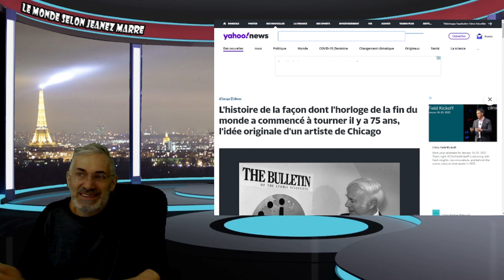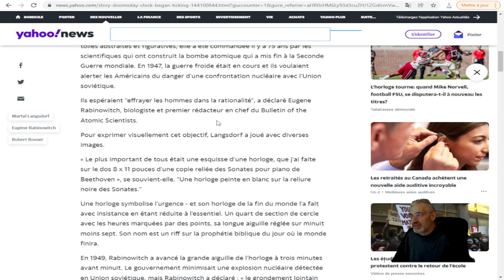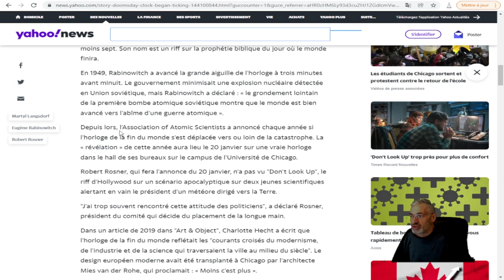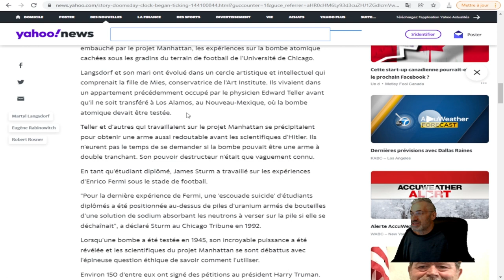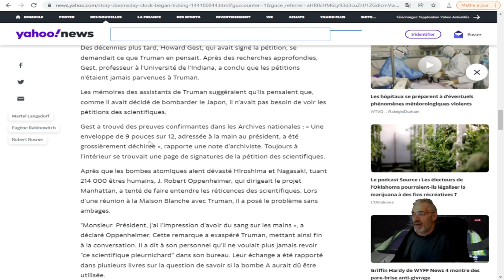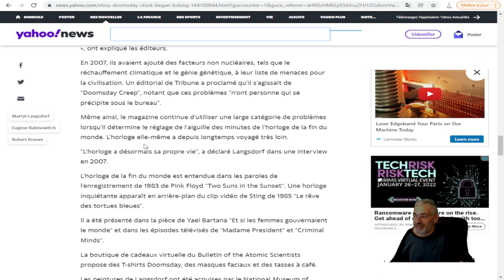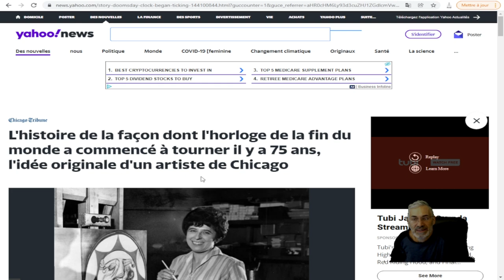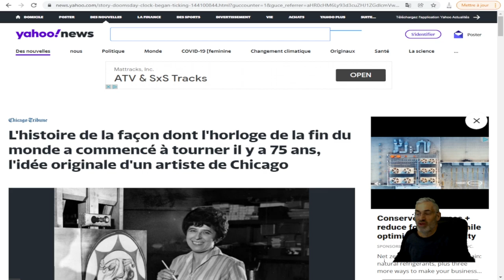L'histoire de l'horloge de la fin du monde, l'idée originale d'un artiste de Chicago il y a 75 ans.